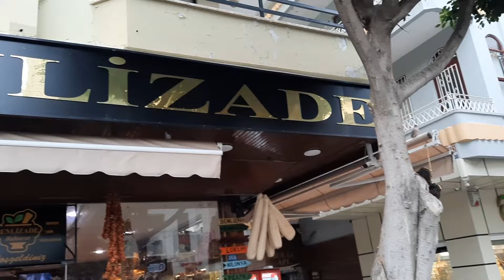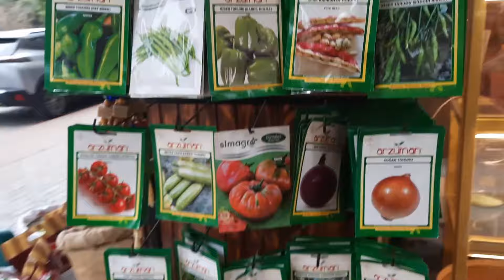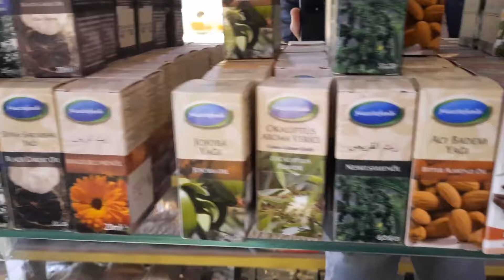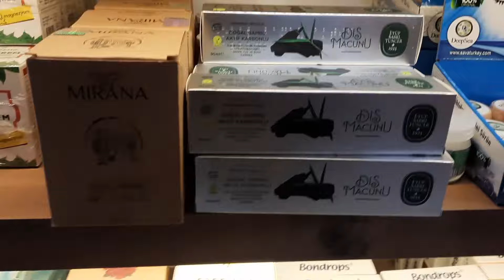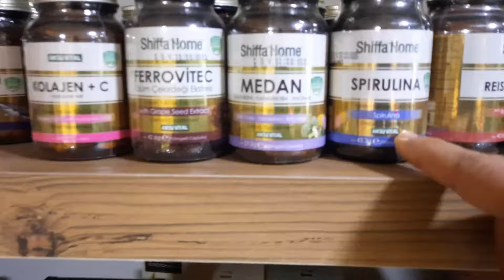Naturladen - Gesund leben